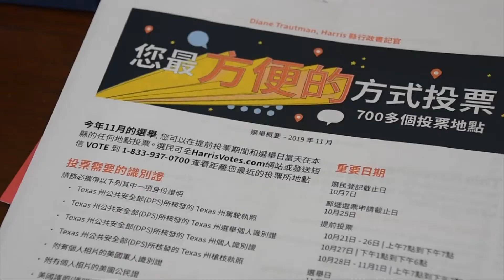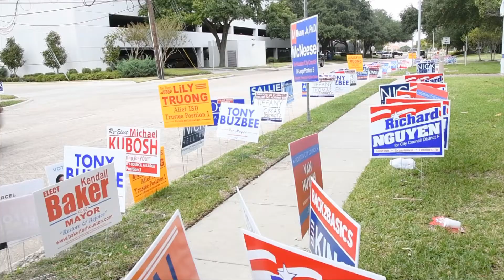【專題製作】給自己一個接觸投票的機會..培養參與的意願..為自己的族群盡點心意...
7月14日的政黨選舉已經結束，緊接而來的就是11月的總統大選。哈瑞斯縣民眾在這次選舉中，出來投票的有22萬4千多人，佔了註冊選民2佰37萬多人的9.46%，是政黨選舉以來投票率最高的一次，特別是在這次病毒疫情影響下，還能維持這麼高的投票率，確實創下了歷史記錄。
近年來能吸引華人願意站出來，投出手中珍貴一票的誘因，除了選務系統增加了中文版的服務，另外一個重要因素，就是選務單位華裔服務人員的熱情。
2019年開始出現在哈瑞斯縣選務宣導活動上的華裔代表芮久玟，對華裔宣導選舉的重要性，使出了全力，也讓最近幾次選舉，開始關注及出來投票的華人有增加趨勢(哈瑞斯縣選務工作人員徐立)。選舉宣導工作是一項需要長期奮鬥的志業，選務人員需要不厭其煩的告知從未投票的選民，為何要出來投票？投票背後的獲益者是誰？這些概念都是一般華裔民眾所欠缺的觀念(哈瑞斯縣選民服務處華裔代表芮久玟談華人投票的好處)。
因此未來當遇上選務人員，甚至各族裔的選務代表，苦口婆心的向您宣導投票的好處，請多支持他們的工作熱忱，也給他們一點關懷的眼光，因為他正全力幫你爭取社區的利益。而您若要感謝他們為你所做的一切，那就是先站出來為自己登記註冊拿到投票權，在今年的總統大選中，投出手上的選票，為自己發聲，也為華人加大聲量的分貝。
一位從未投過票的華裔選民，即使拿到了投票權，但在眼前兩黨政治人物一片空白的了解下，如何投出手中的選票，選出能為民服務的候選人，才是大家更在意的結果。因此如何將後選人政見的中文翻譯，普遍傳達到華裔選民手上，讓民眾徹底了解哪一位政治人物將為社區爭取建設，造福鄉里；如此一來，就算原本沒有打算投票的華人，可能都會積極站出來支持，展現高度良知及選賢與能的善良情操。